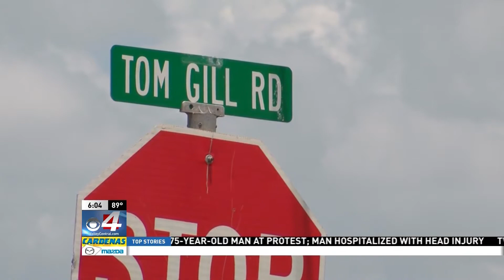City of Peñitas amends ordinance for main roadway, but business finds it inconvenient